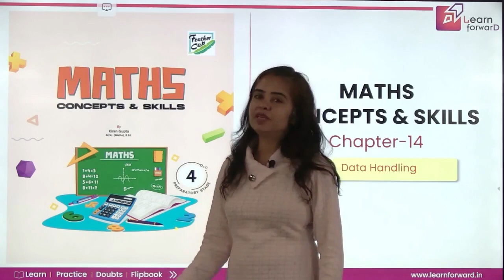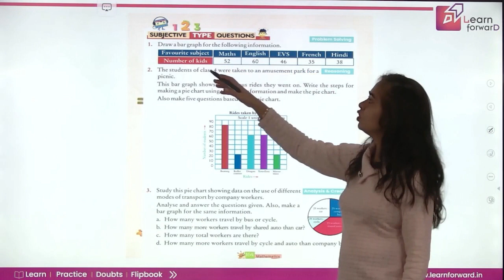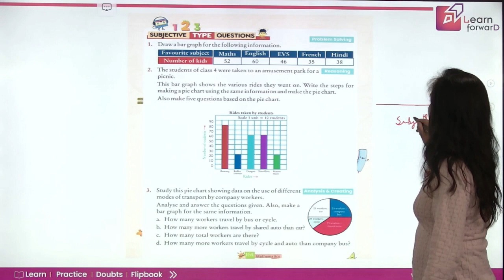LEARN FORWARD | FEATHER CAP | MATH CONCEPTS & SKILL-4 | CHAPTER-14 | DATA HANDLING